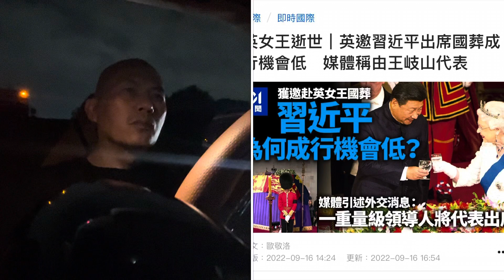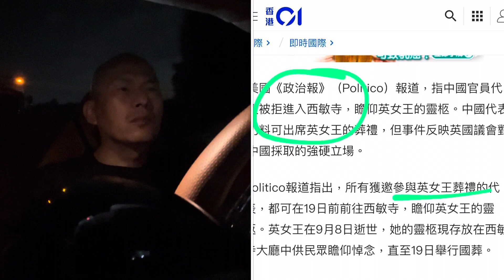華記9月16報導：女王「死人派對」政棍玩野！拒絕中方官員進入西敏寺借題發揮「新疆問題」制裁中方官員，製造白色恐怖！死人派對丟架。